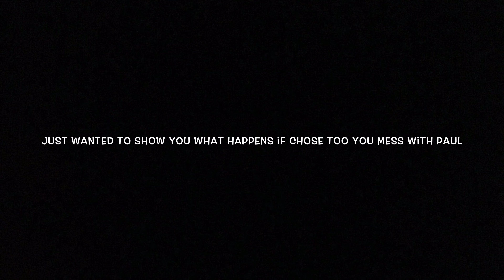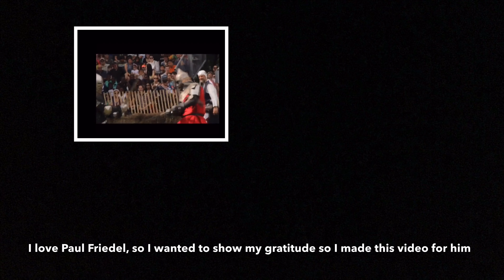Don't Mess With Paul Friedel!!!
The Knight In The Green Forest...